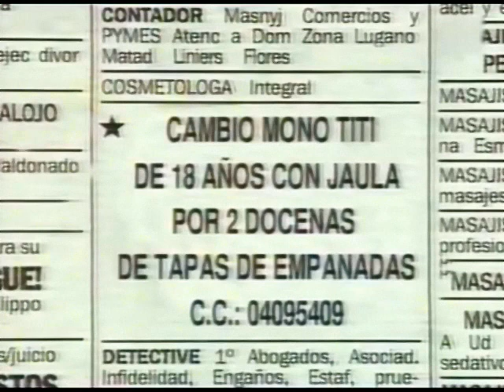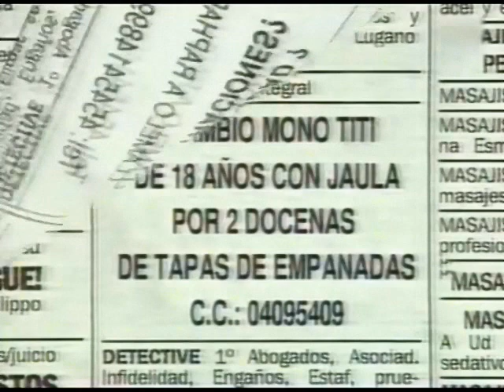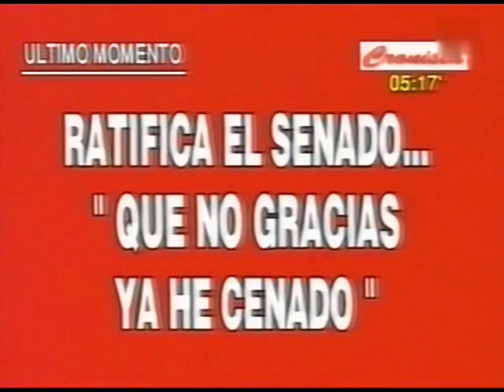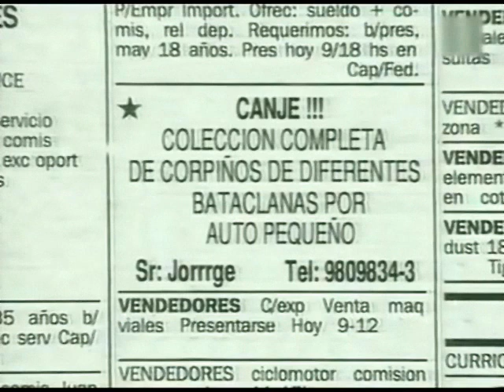Cha Cha Cha - La Parrilla Del Xeñor - Cap 10